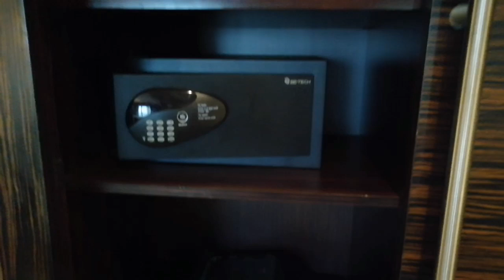Atana hotel dubai